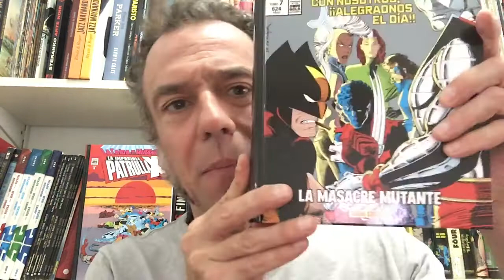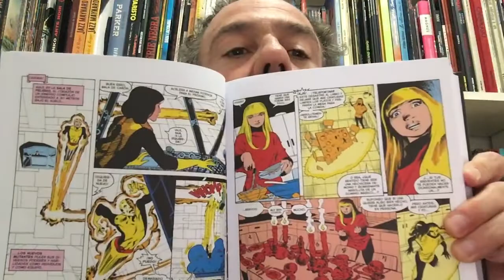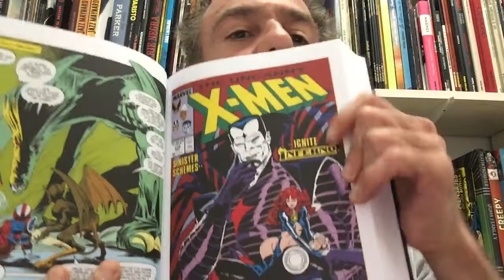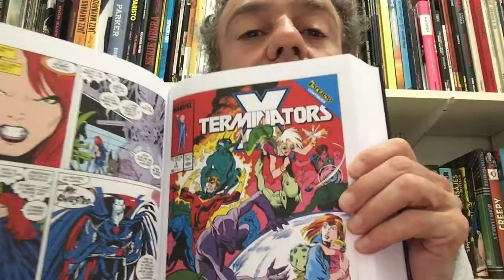Freakyonline! 425. Marvel Gold. La Imposible Patrulla-X #7 i #9. V.V.A.A.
Parlem dels volums set i nou de la col·lecció "Marvel Gold" de "La Imposible Patrulla-X" que porten per títol "Masacre Mutante" i "Inferno". (Per veure ressenya del volum 6 clica Panini Cómics. (2022).